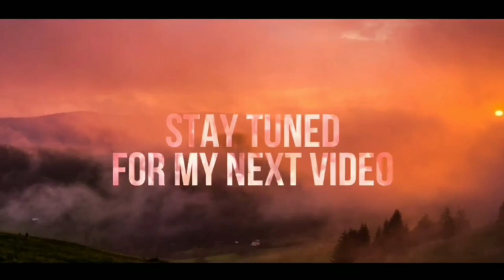INTENSE ANG LARO,PANG CHAMPIONSHIP ANG DEPENSA SA LARONG ETO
Nakaka intense ang laro pang championship ang labanan napakahigpit ng depensa ng bawat koponan.Ayaw magpatalo ng bawat koponan.